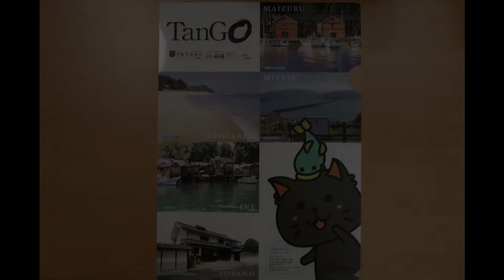京都･嵐山花灯路2011散策 2011/12/10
2011年12月10日(土)、京都･嵐山花灯路を訪れました。
渡月橋→中の島公園→法輪寺→宝厳寺→JR嵯峨嵐山駅の順に散策しました。
土曜日ということもあり、渡月橋の上は人の大渋滞がおきていました。
法輪寺で行われていたのは、「D-K LIVE 祈り in 嵐山 法輪寺」。DKはデジタル掛け軸のことで、コンピューターでアトランダムに組み合わせたおよそ100万枚の画像を10数台の大型プロジェクターで風景や建物に投影、ゆっくりと映り変わる幻想的な光の芸術です。演出はデジタルアーティスト長谷川章氏、プロデュースは嵐電(京福電鉄)です。
嵐山花灯路スタンプラリーも開催。抽選でもれなく記念品がもらえます。